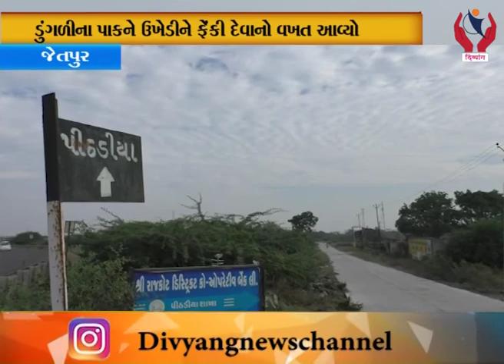Jetpur l ચાલુ વર્ષે ખેડૂતો માથે ઘાત હોય લાગી રહેલ છે l Divyang News